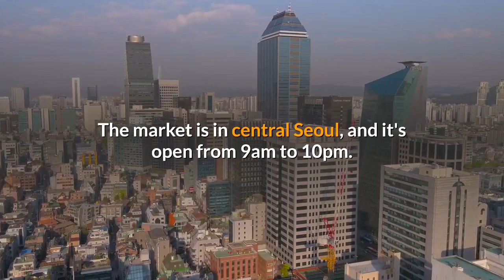First 10 Places to Visit in Seoul | Travrl Express Asia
Planning to go to Seoul for the First time?  Here's a list of the first 10 that you can go to.

Not a first timer in Korea? Check this out maybe you missed some places or you can go again and re-live some enjoyable times!